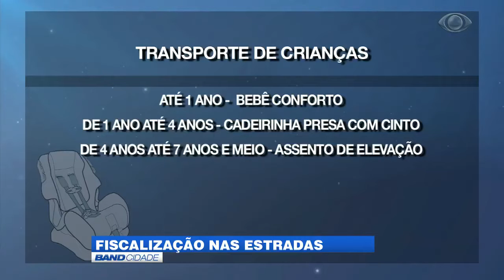Band Cidade - "Fiscalização nas estradas"